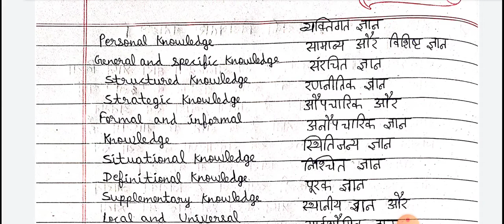Knowledge | Meaning | Types | Nature | B.Ed first year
Hello friends !!!

In this video I will tell you about the bed course 5 knowledge in hindi.